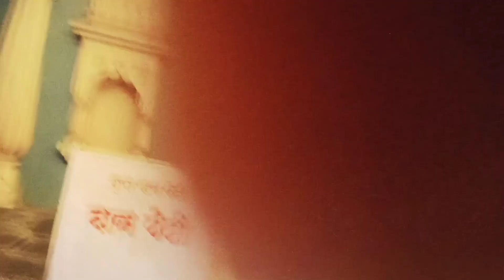Bageshwar temple,Pune(kavya ne jai -jai ki🙏